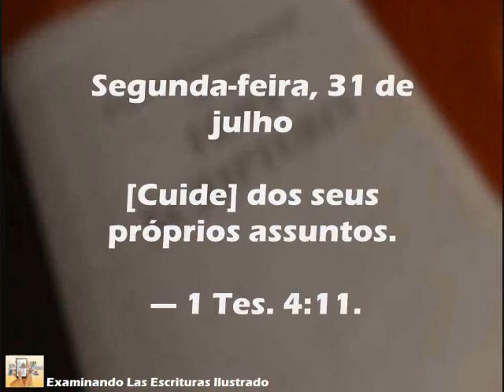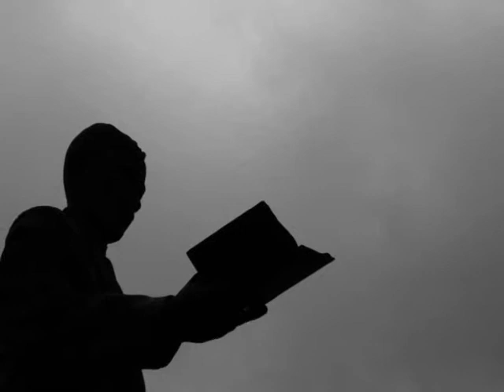Segunda-feira, 31 de julho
Portugués

Texto do dia

[Cuide] dos seus próprios assuntos. — 1 Tes. 4:11.

Como podemos mostrar o devido respeito àqueles que Jeová ungiu? Por não fazer perguntas pessoais sobre sua unção. Desse modo, evitamos nos intrometer em assuntos que não nos dizem respeito. (2 Tes. 3:11) Não devemos concluir que os pais, o cônjuge ou outros parentes do ungido também sejam ungidos. Os laços familiares não influenciam na escolha de um ungido. (1 Tes. 2:12) Também devemos resistir ao impulso de perguntar ao cônjuge de uma pessoa ungida como se sente por saber que não viverá com ela no Paraíso terrestre. Em vez de fazer perguntas que podem magoar, todos nós podemos confiar plenamente na promessa de que Jeová vai abrir sua mão e ‘satisfazer o desejo de todos os seres vivos’. (Sal. 145:16) Os que tratam os ungidos de modo equilibrado estão se protegendo de um perigo sutil — “falsos irmãos” que afirmem ser ungidos. — Gál. 2:4, 5; 1 João 2:19. w16.01 4:10, 11